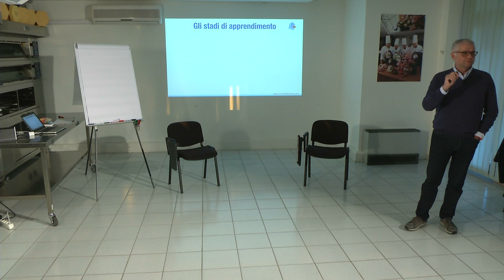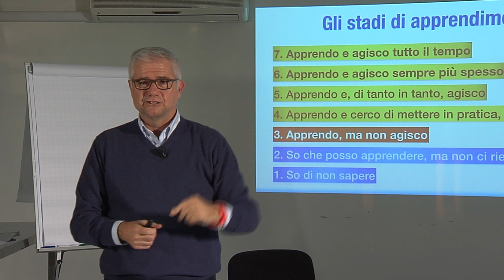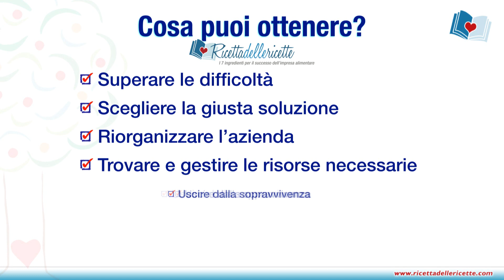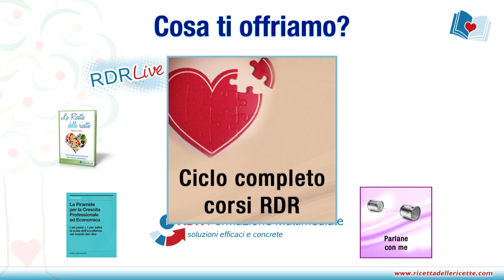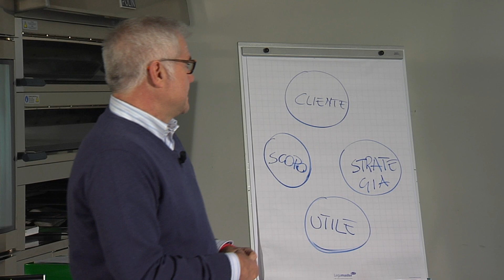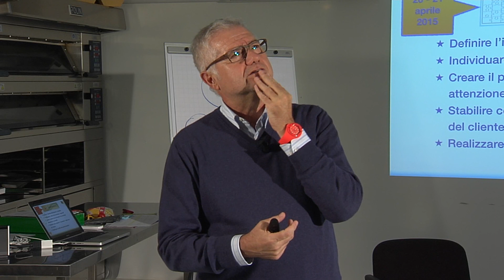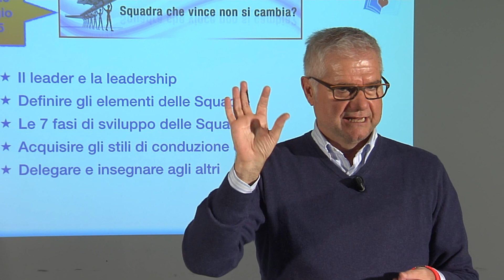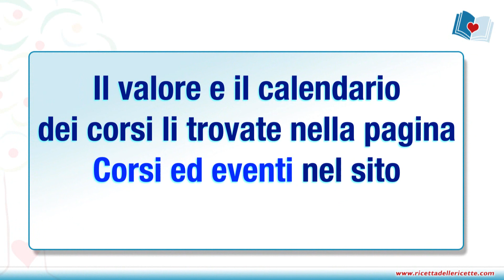RDRLive 2° parte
Presentazione Progetto RDR (Ricetta delle Ricette)
Registrazione live - 2° parte
Sala Etica del Gusto
Pasian di Prato - Udine